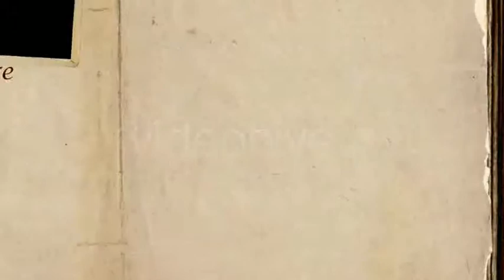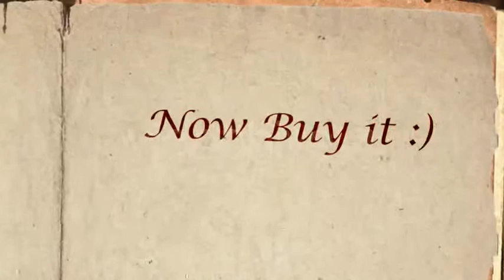СЛАЙД-ШОУ СТАРИННАЯ КНИГА #30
СДЕЛАЮ МУЗЫКАЛЬНЫЙ ВИДЕОРОЛИК, СЛАЙД-ШОУ, ВИДЕО-ФОТОАЛЬБОМ С ВАШИМИ ФОТОГРАФИЯМИ ИЛИ ВИДЕО. Большой выбор готовых решений и индивидуальных вариантов. Возможна замена музыки и  всех текстов на Ваши. Качество Full HD 1080p.  📀 Magical book
⭐️⭐️⭐️ Заказать слайд-шоу, видео-приглашение на свадьбу, видео-приглашение на день рождения, видео-поздравление, видео-презентация, интро, анимация логотипа.